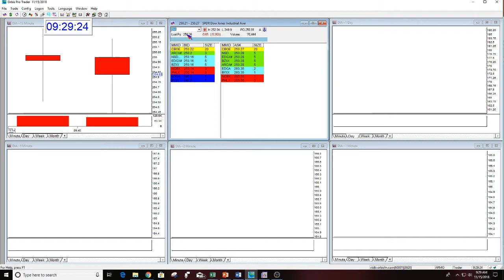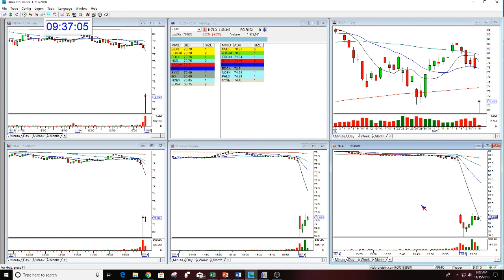The Stock Swoosh Show Live Trading Room 11-15-2018